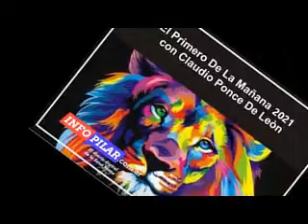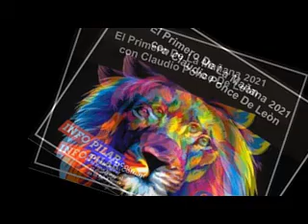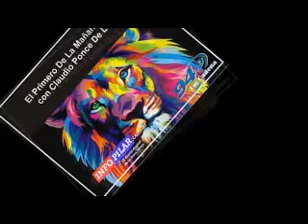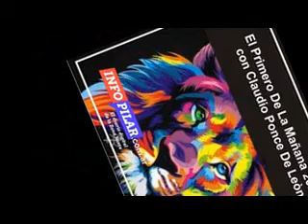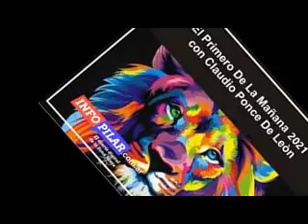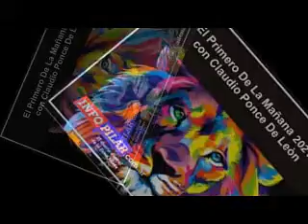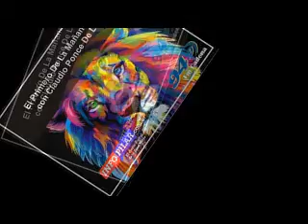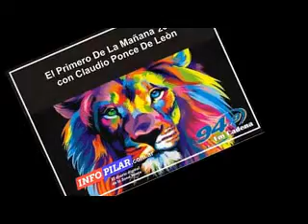FABIO CUGGINI EN EL PRIMERO DE LA MAÑANA.. 100% PERIODISMO...20-09-2021